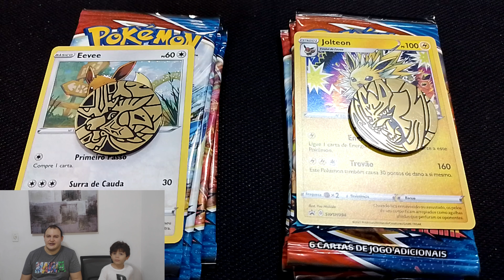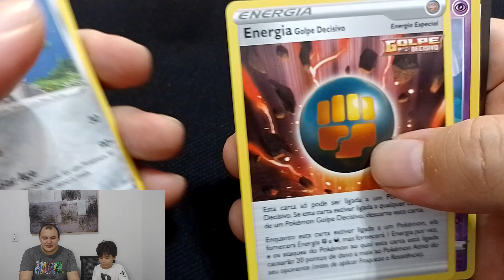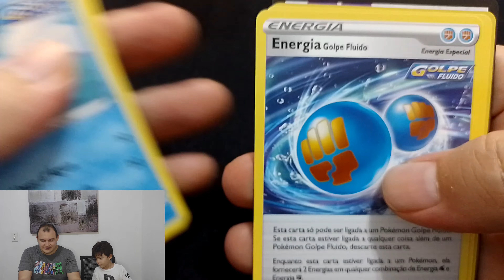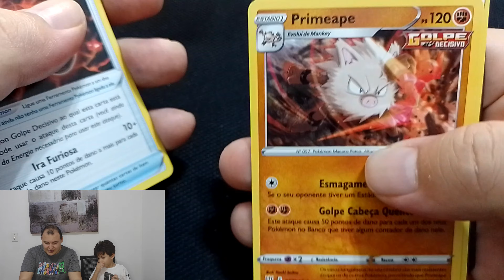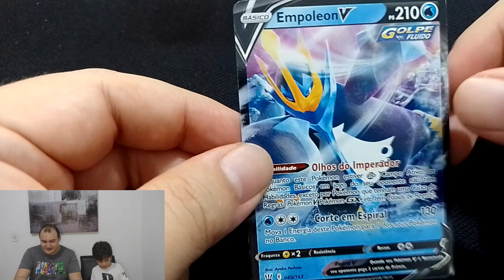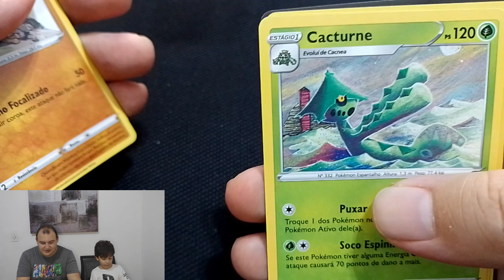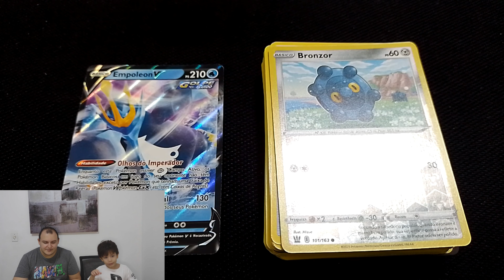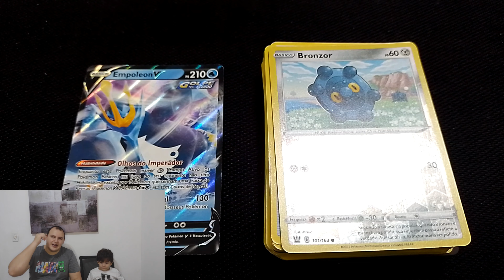Pokemon TCG | Abrindo mais dois blisters do Eevee e Jolteon.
Fomos no Mcdonald's comprar mais cards e tinha esgotado. Então compramos mais dois blisters para fazer unbox.